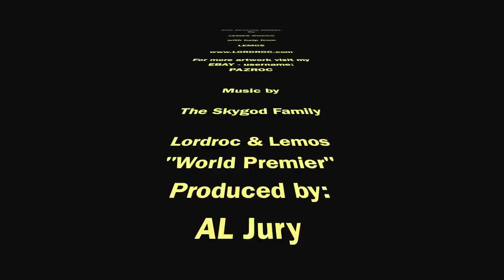NYC Skyline Mural - World Premier - New York Art - Urban - Graffiti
NYC Skyline mural painted by James Rocco in a studio apartment.  Medium:  Acrylic, Paint marker and Spray paint.

With help from Lemos of ALOE Inc.

Music by The Skygod Family - Lordroc & Lemos 'World Premier' (from the album 'METAMORPHYSICAL')

Available now at:
Lordroc.Bandcamp.com

Also search for Lordroc and Skygod on I Tunes.

for more art and music!